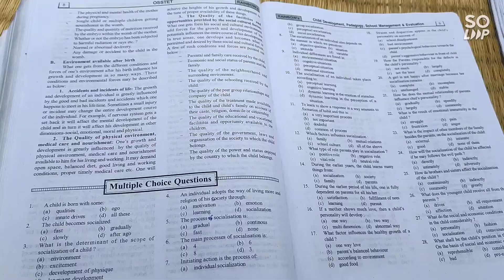HOW TO MAKE KHICHDI❤️//ଆମେ କୁଆଡେ ଗଲୁ ବୁଲିବା ପାଇଁ😱//ଗୁନୁ ଯିବ ଶାଶୂଘର🤗//Gayatree Rout Lifestyle